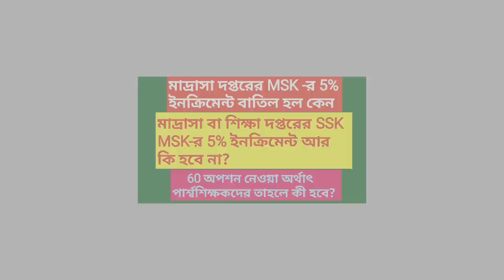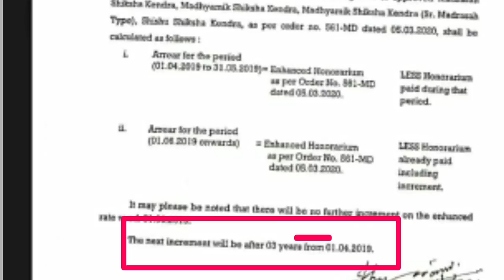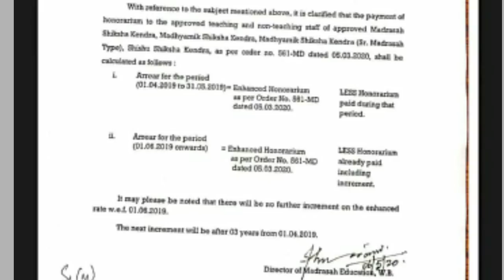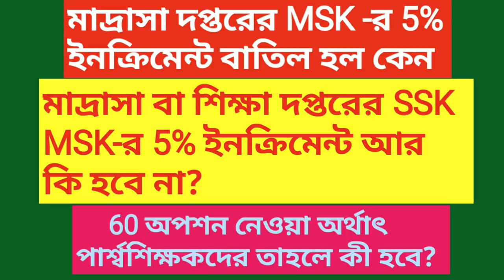কেন মাদ্রাসা এমএসকে-র 5% ইনক্রিমেন্ট বাতিল হল, আর কি তা পাওয়া যাবেনা? শিক্ষা দপ্তরের এসএসকে এমএসকে-র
শিক্ষকদের বা পার্শ্বশিক্ষক দের ইনক্রিমেন্টের কী হবে? Welcome to all to EDUCHARCHA. এডুচর্চায় সকলকে স্বাগত। শিক্ষার জন্য শেখার জন্য  EDUCHARCHA